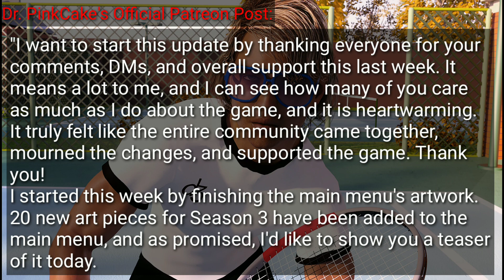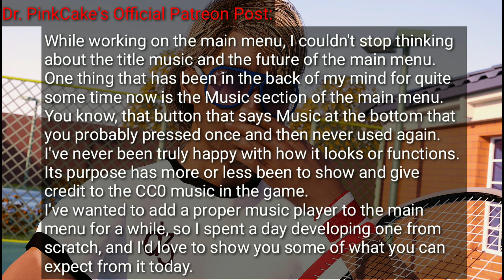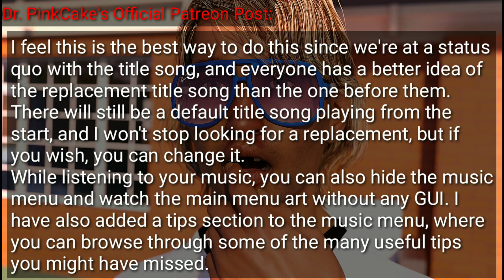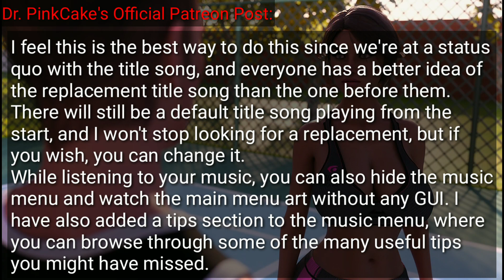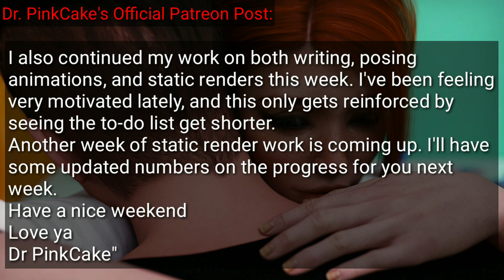Being A Dik Episode 9 Status Update (August 26 2022)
Being a dik soundtrack, being a dik review, being a dik gameplay, being a dik new update, being a dik walkthrough, being a dik season 3, being a dik episode 9,